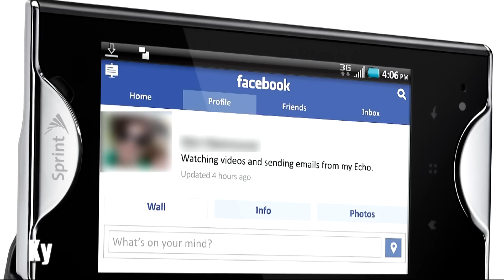Top 5 Worst Android Phones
List of the Worst Android Phones.

5 - Sony Xperia Play
4 - Kyocera Echo
3 - Sony Ericsson Xperia Mini Pro
2 - Sharp Aquos Hybrid
1 - T-Mobile G1